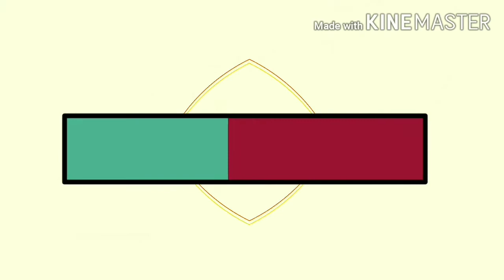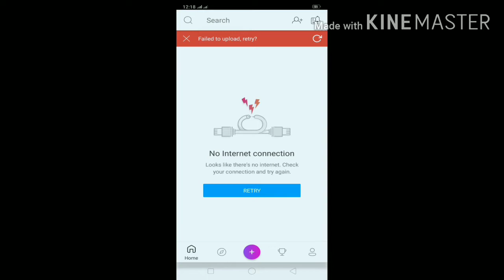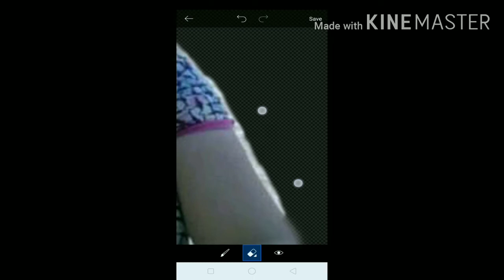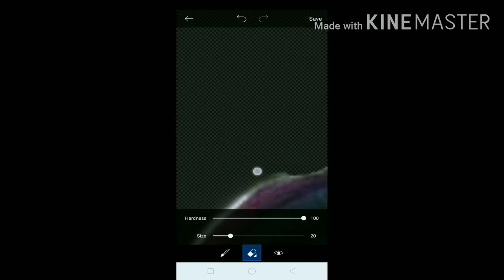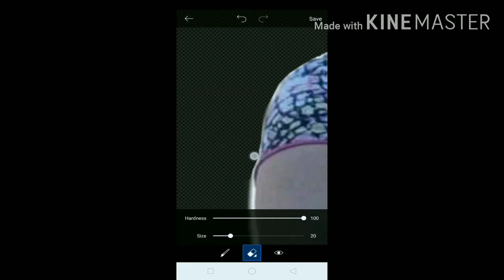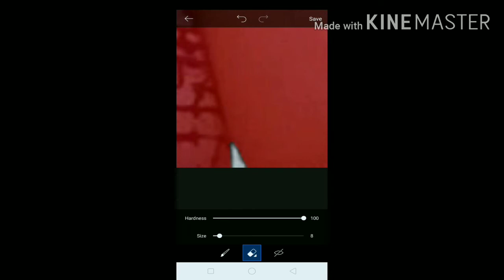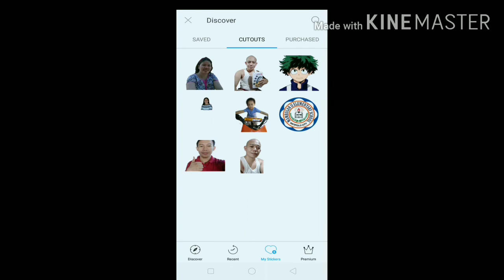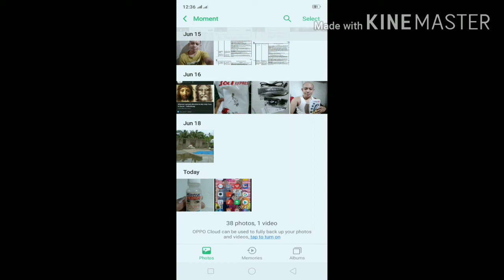Paano mag edit ng background gamit ang PicsArt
Video tutorial kung paano mag-edit ng photo background gamit ang PicsArt App. Kung hindi mo pa alam at nasubukan ay para to sayo baka sakaling makatulong.